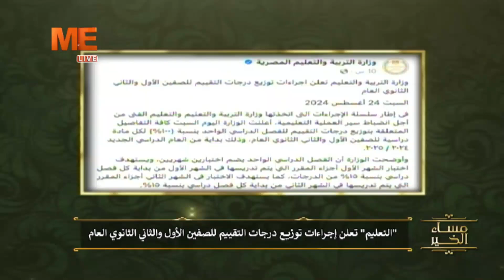أ. ياسر سليم: عودة الطالب للمدرسة هو شعار وزارة التربية والتعليم.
أ. ياسر سليم:
   عودة الطالب للمدرسة هو شعار وزارة التربية والتعليم.